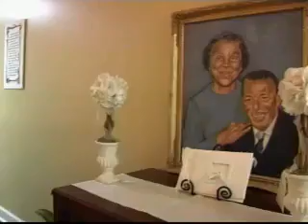Second Harvest KLFY 11 25 2013 07 56